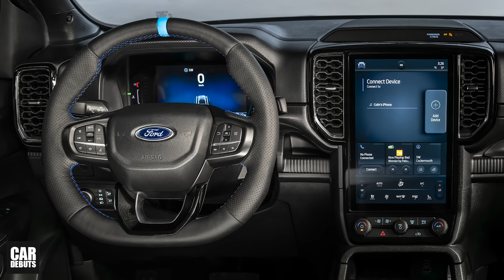เปิดตัวแล้ว 2024 Ford Ranger MS-RT ปรับโฉมใหม่ ที่ถูกเคลมว่า มันคือสุดยอดรถกระบะปิกอัพ On-Road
เผยโฉม ฟอร์ด เรนเจอร์ เอ็มเอสอาร์ที 2024 Ford Ranger MS-RT ปรับโฉมใหม่ ที่ถูกเคลมว่า มันคือสุดยอดรถกระบะปิกอัพ On-Road

Ford สหราชอาณาจักร เปิดตัว Ranger MS-RT หรือที่มีฉายาว่า สุดยอดรถกระบะ On-Road โดยเป็นผลงานการพัฒนาของทีมแข่งรถแรลลี่ Ford สหราชอาณาจักร Ranger MS-RT มาพร้อมช่วงล่างโหลดเตี้ย ล้ออัลลอยเป็นขนาด 21 นิ้ว เสริมความดุดัน ด้วยชุดแต่ง Widebody ในขณะที่ขุมพลัง เป็นเครื่องยนต์ดีเซลเทอร์โบ V6 ความจุ 3.0 ลิตร จับคู่กับเกียร์อัตโนมัติ 10 สปีด เช่นเดียวกับที่ทำตลาดในประเทศออสเตรเลีย แต่ให้กำลังสูงสุดน้อยกว่า 9.4 แรงม้า คืออยู่ที่ 237 แรงม้า ทั้งนี้ก็เพื่อให้เป็นไปตามมาตราฐานทางด้านมลพิษของยุโรป ส่วนแรงบิดสูงสุด อยู่ที่ 600 นิวตันเมตร การปรับแต่งช่วงล่าง ก็เพื่อให้การขับขี่บนถนนทั่วไปดีขึ้น ในขณะที่้พาร์ตรอบคัน ช่วยในเรื่องอากาศพลศาสตร์